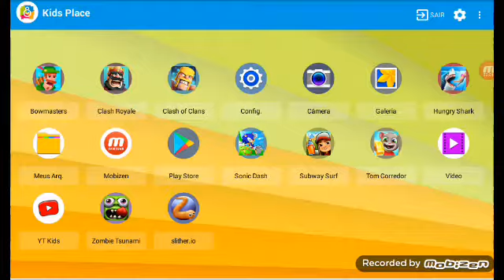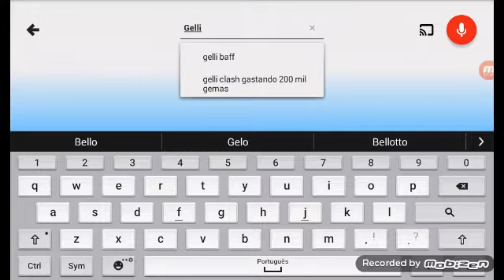Jogando Clash of Clans #11